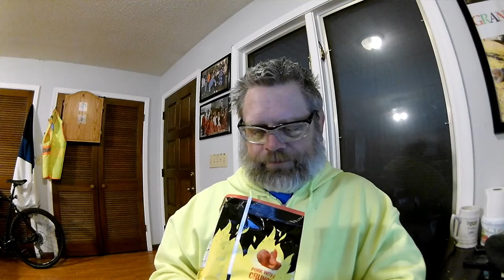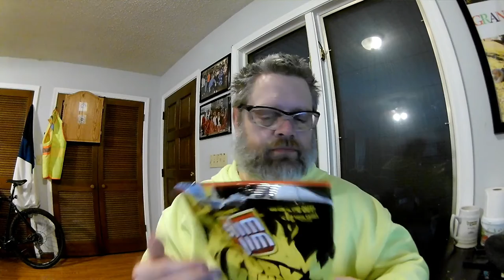Slim Jim Pork Rinds Squealin Hot or Not 1 10 20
A little taste test today.Im not a fan of pork rinds but i am a fan of SQUEALIN HOT!! So lets see if this delivers.GET UP,GET OUT,GET RAD and DO IT TO IT!!